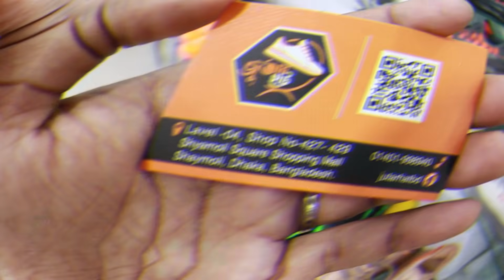পাইকারি দামে স্নিকার্স/জুতা 👟 Shoes/Sneakers Collection 2021 😱 New Style Shoes Price In BD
Address: জুতার হাট
শ্যামলী স্কয়ার শপিংমল, ৪র্থ তলা, শপ নং-৪২৭-৪২৯,
শ্যামলী,ঢাকা।